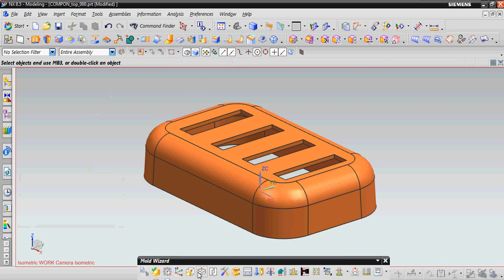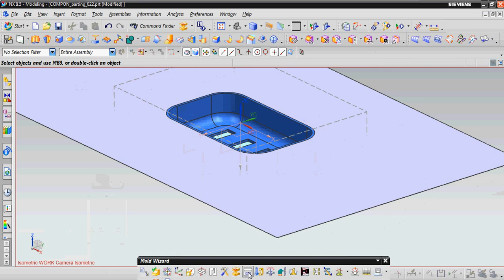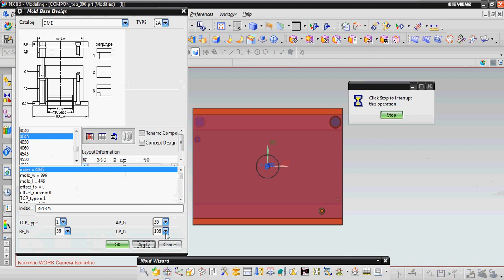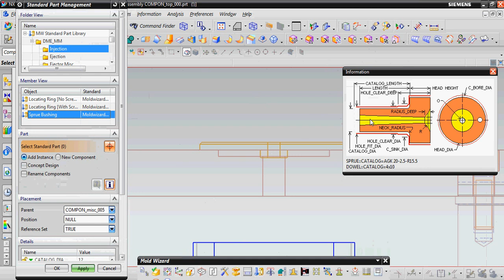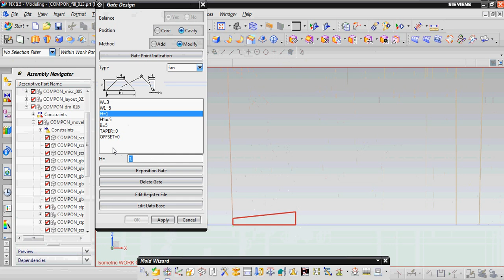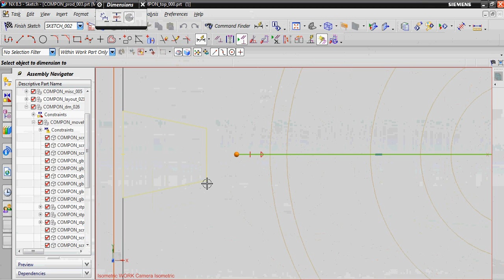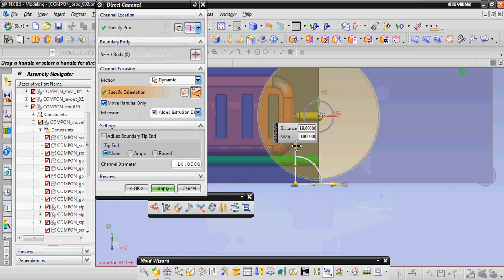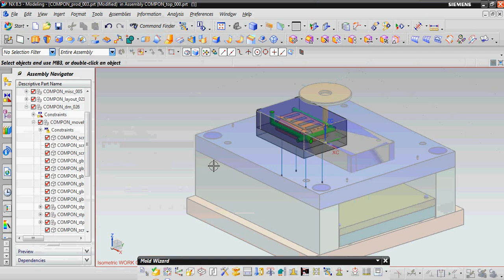NX mould wizard tutorial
Full tutorial of creating mould with mouldbase in Siemens NX software. NX is the first choice in Die & Mold industry. This tutorial starts with scratch, covering everything from extracting punch cavity, to creating complete mold base and putting runner, ejector pins, post processing ejector pins. The video was taking from a session of NX at CAD CAM Galaxy.